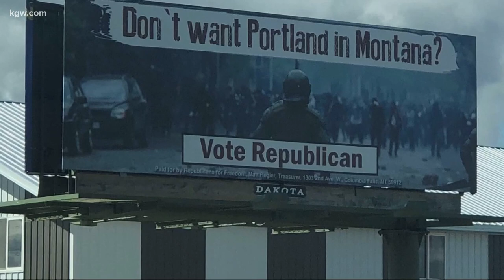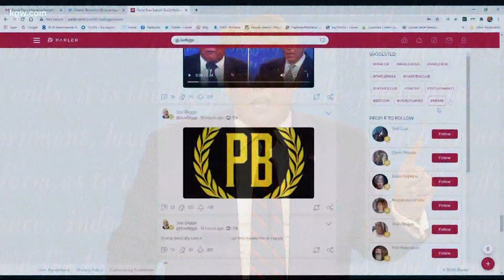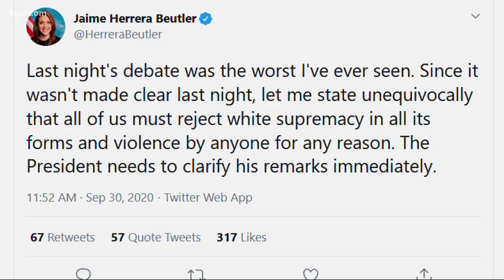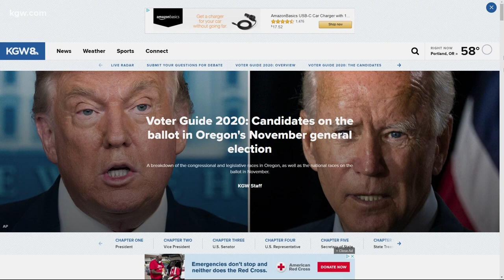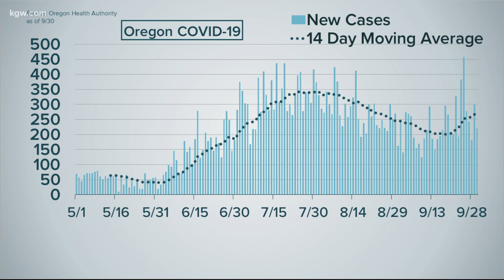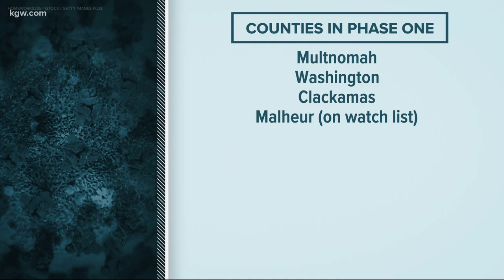Top stories 5pm 9-30-20